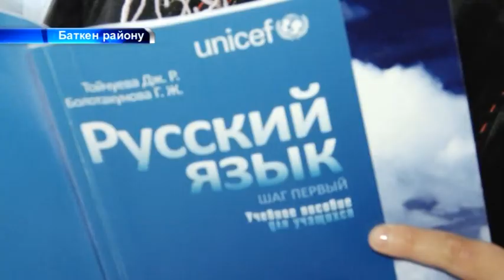Баткен: орус тили сабагы жеткиликтүү окутулбайт